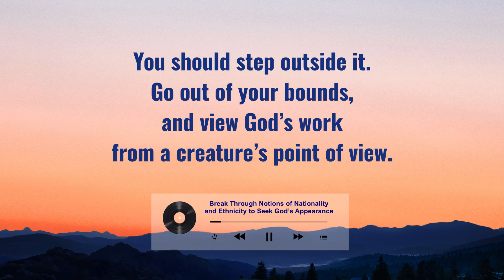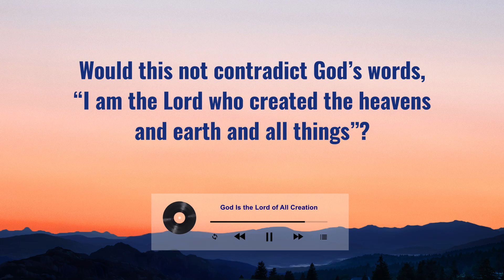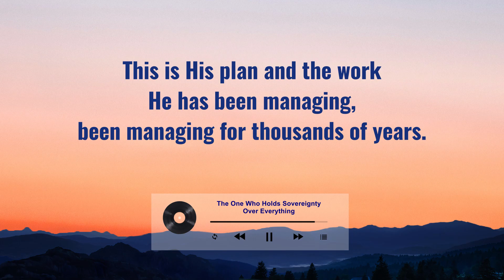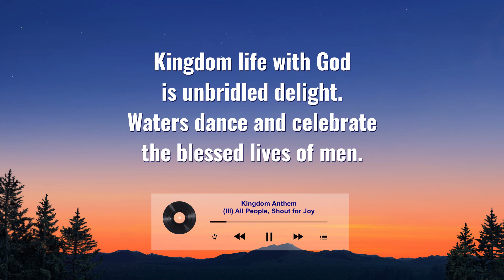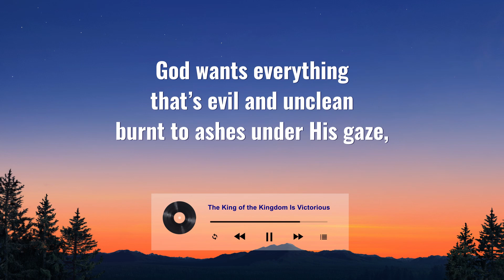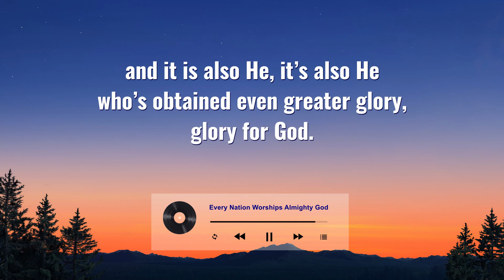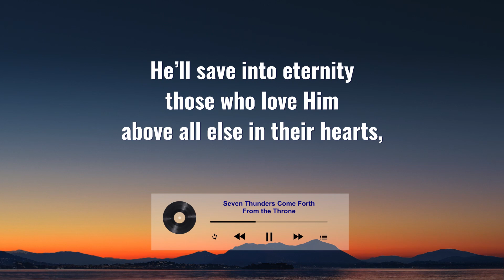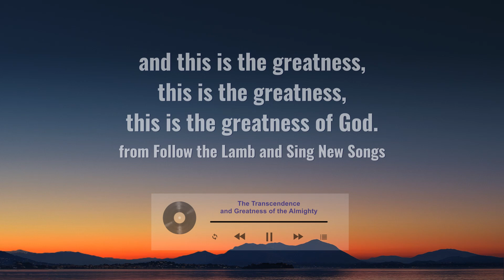English Christian Songs - Hymn Compilations | Praise Songs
00:00 Break Through Notions of Nationality and Ethnicity to Seek God’s Appearance
04:20 God Is the Lord of All Creation
09:04 The One Who Holds Sovereignty Over Everything
14:12 We Have Been Caught Up Before the Throne
20:12 Kingdom Anthem (III) All People, Shout for Joy
23:52 The King of the Kingdom Is Victorious
29:12 Every Nation Worships Almighty God
32:56 God’s Disposition Is Lofty and Grand
38:33 Seven Thunders Come Forth From the Throne
41:59: The Transcendence and Greatness of the Almighty